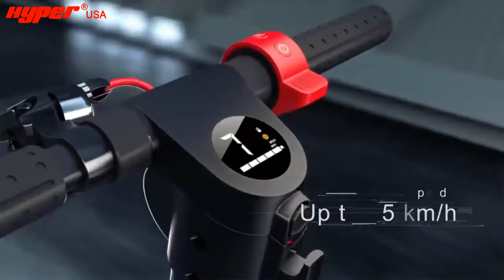Hyper Power USA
Hyper USA Urban